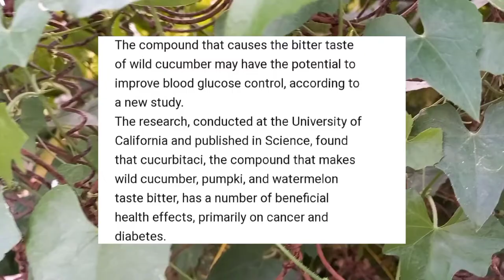SMALLEST WILD CUCUMBER IN THE WORLD'S |WILD CUCUMBER COULD HELP BLOOD GLUCOSE CONTROL-DIABETES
# wildcucumberedible